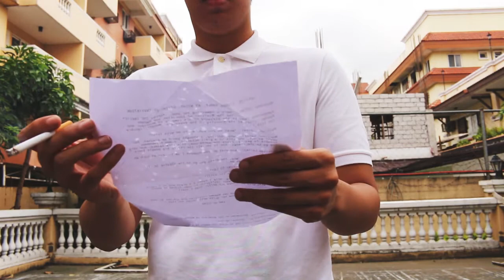The Necklace (Trailer)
Cinematography and Director Of Photography: Janna Lejano
Audio: Annika Yanez
Costume & Hairstylist: Coleen Tanco
Makeup Artist: Patricia Araza

Starring:
Paulo Eleazar
Patricia Araza
Pauline Miranda
Coleen Tanco